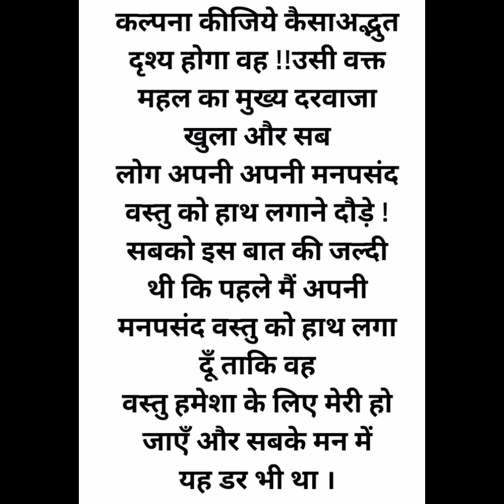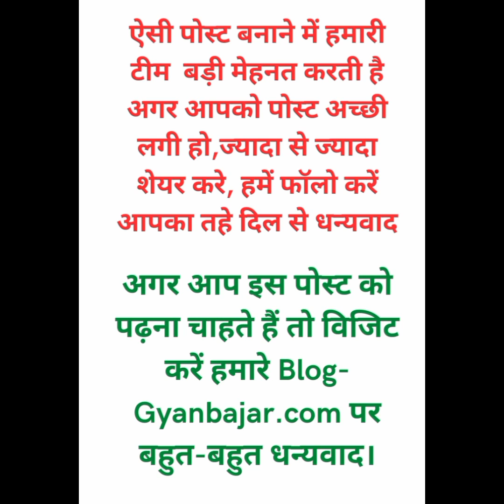ईश्वर को चाहना और ईश्वर से चाहना दोनों में बहुत अंतर है ।(प्रेरणादायक कहानी)